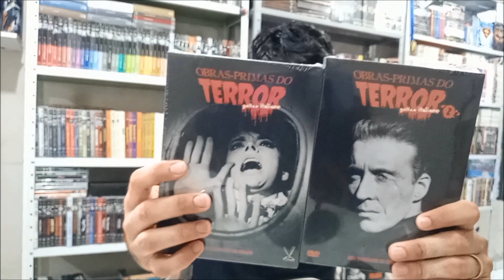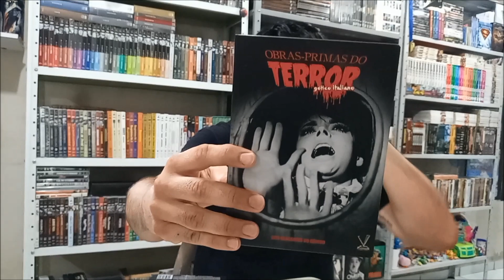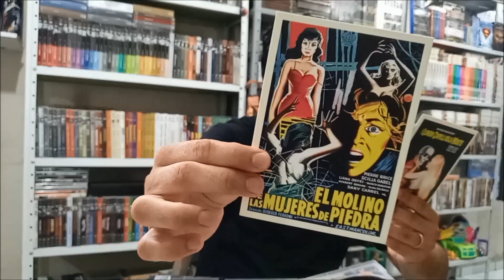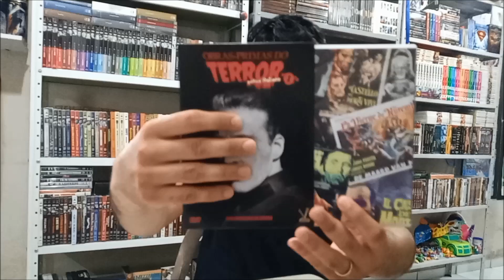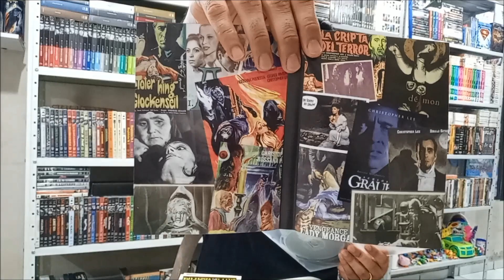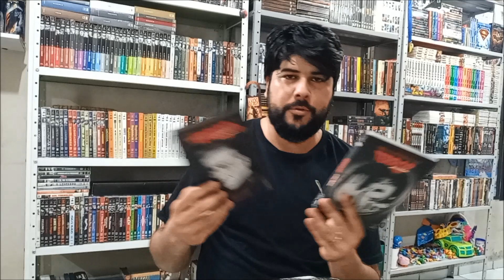[DVD] OBRAS-PRIMAS DO TERROR - GÓTICO ITALIANO VOL.1 & 2 - VERSÁTIL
boa noite amigos(a), no vídeo de hoje vamos conhecer os detalhes de dois spin-offs da gloriosa coleção OBRAS-PRIMAS DO TERROR lançado pela VERSÁTIL HOME VÍDEO, desta vez prestigiando a vertente do GÓTICO ITALIANO, onde juntas somam 13 clássicos inéditos e restaurados, além de muitos extras e cards colecionáveis. se gostarem deixem o like e se inscrevam no canal pra não perderem as próximas novidades. abraço a todos!!